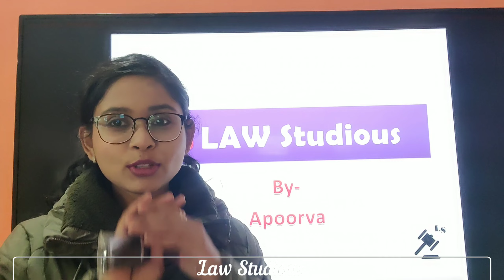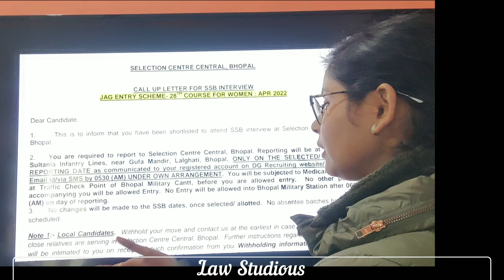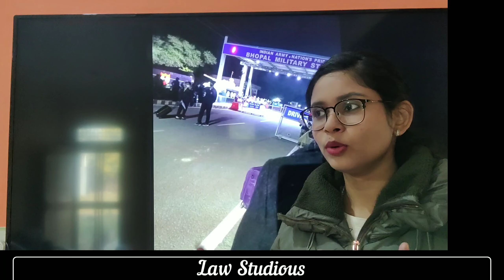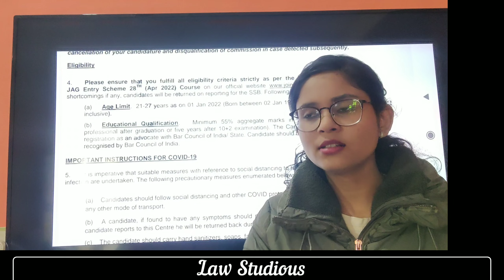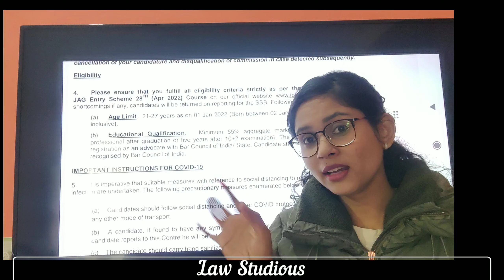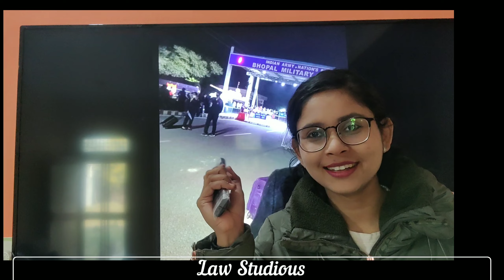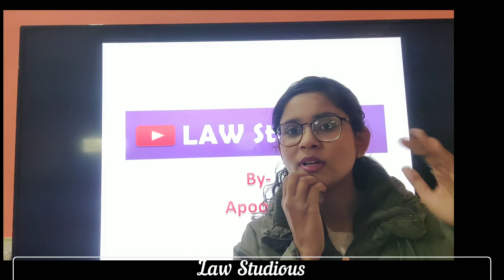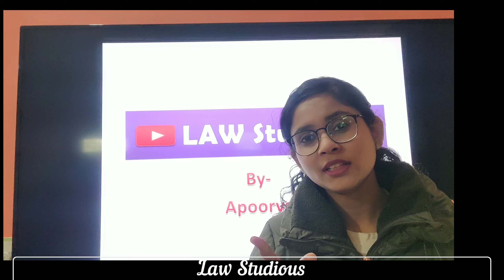SSB Interview- Screen in 1st Experience| Do's & Don't |SSB Bhopal Center experience| Mistakes in SSB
The video is my Experience as a Fresher in SSB interview in SSB center Bhopal, MP. The video is useful for the student who are preparing for SSB interview must watch the whole video to know everything about Screen in (first round) pattern and idea.
I have told all the genuine things happened during the interview session. This information is to help the student to not to repeat the mistakes I did and to share my experience and opinion on SSB.

Serving for nation through any armed Force is the proud moment of everyone. This video is basically of SSB interview for Indian Army (direct entry JAG). Apart the process and pattern is same for other entries also such as technical, non-technical , NDA, CDS etc.

Do watch the video to know everything about BHOPAL SSB Center as well as SCREEN IN trips and tricks.

01:07 Call Letter of SSB INTERVIEW
03:30 Experience in SSB screen in
07:22 Exam Rounds of Screen in-SSB
11:41 My Experience and my Mistakes